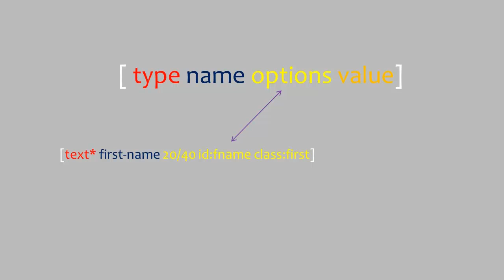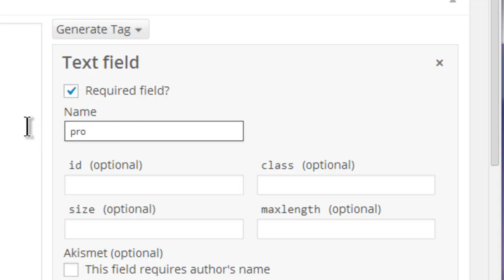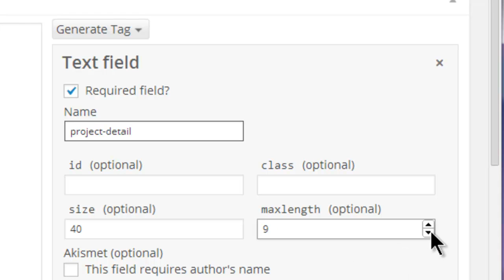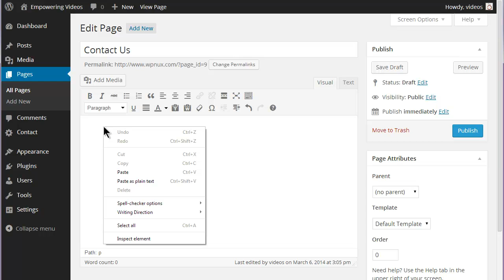Contact Form 7 - Customize a Form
Forms can be customized in the Form Edit Field. You can use HTML like the Paragraph tag or the Break tag.  You can also use Form-tags which are small strings of type enclosed in brackets. These tags have a specific format.